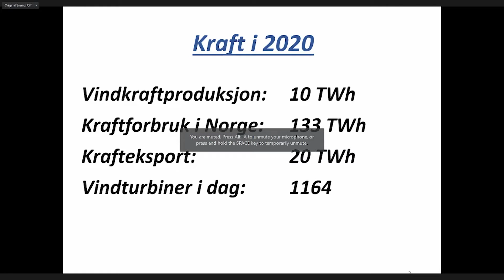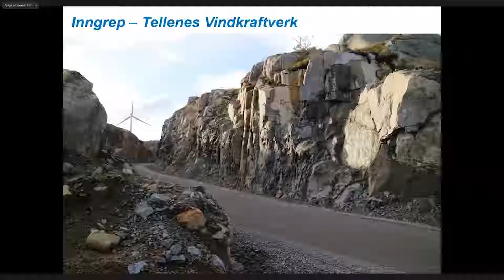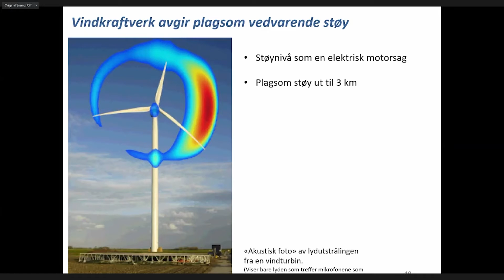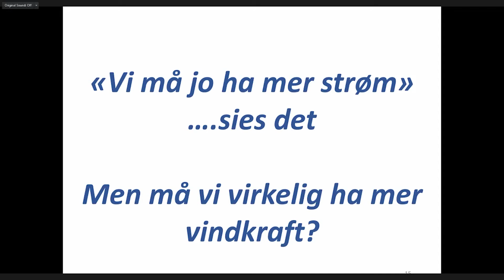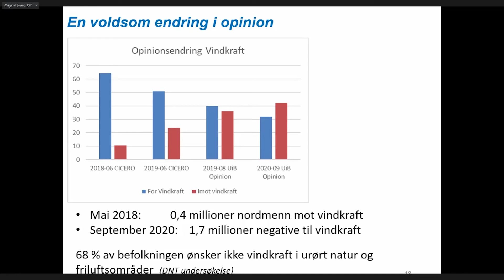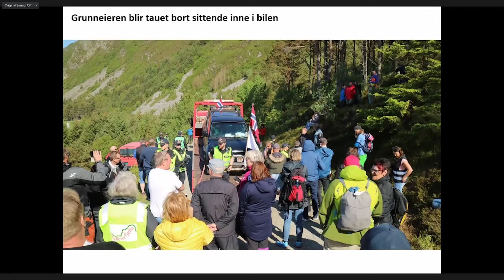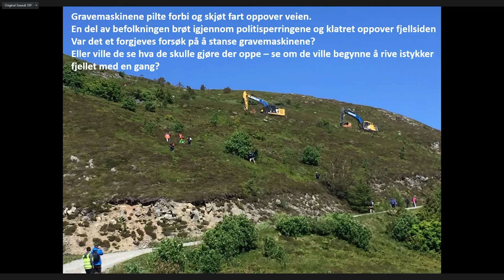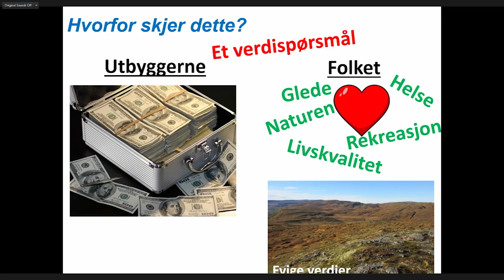Sveinulf Vågene tidligere styremedlem i la naturen leve på PDK Convention 2021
Partiet De Kristne er et landsdekkende politisk parti som vil bygge et samfunn med frihet og trygghet for alle.

Sveinulf Vågene tidligere styremedlem i la naturen leve:
Vindbransjen føler panikk over at omfanget av planene deres for nedbygging av landet kommer fram.

PDK er tydelige, og sier Nei til natur ødeleggende vindturbiner til lands og til havs.